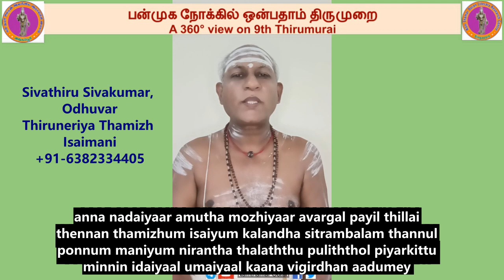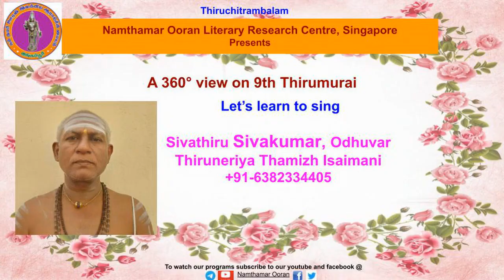Let’s learn to sing - 9.24.2 Thiruvaliyamudhanar - Koyil (anna nadaiyaar...)